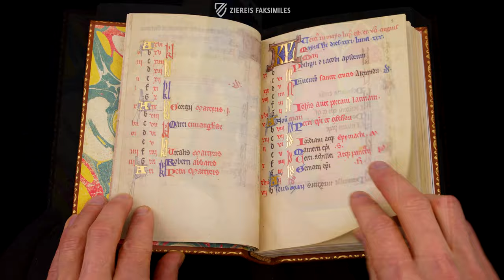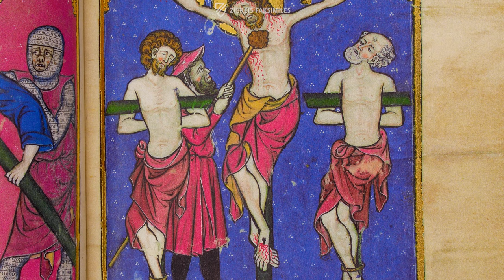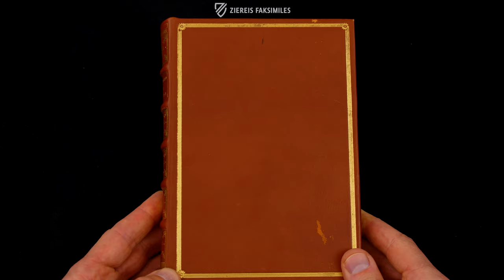THE ANGLO-NORMAN MARTYROLOGY: PICTURE BOOK OF MADAME MARIE - Browsing Facsimile Editions (4K / UHD)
Sometime in the second half of the 13th century, an unbelievably impressive illustrated manuscript originated in Anglo-Norman Westminster. The Anglo‐Norman Martyrology contains 87 full-page miniatures, which realistically and unsparingly depict the agonies of famous saints and martyrs in scene. The unique manuscript has been in the possession of the dukes of Burgundy since the early 15th century, and was first mentioned in the inventory of Philip the Bold.